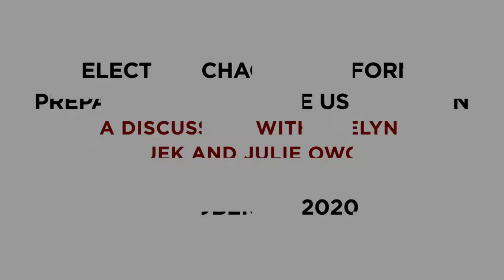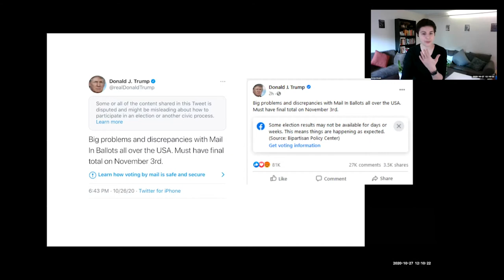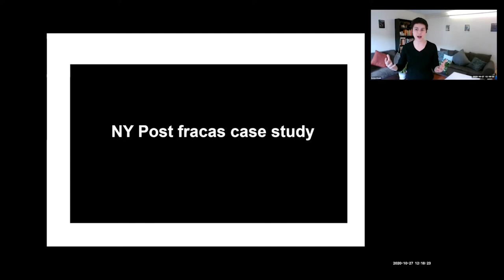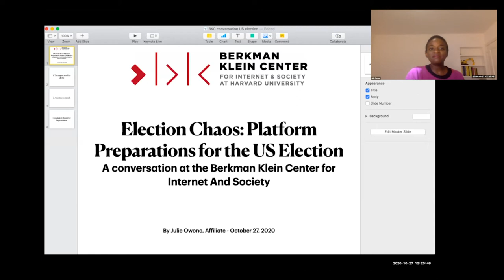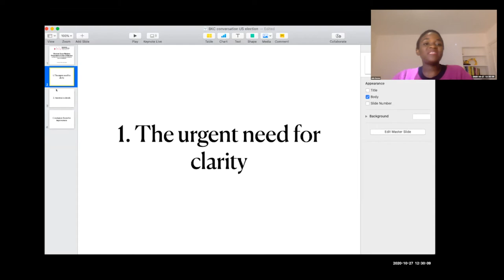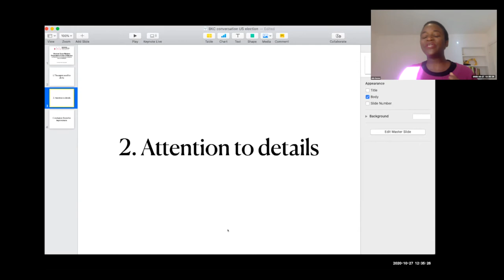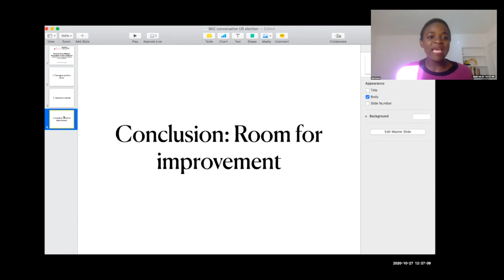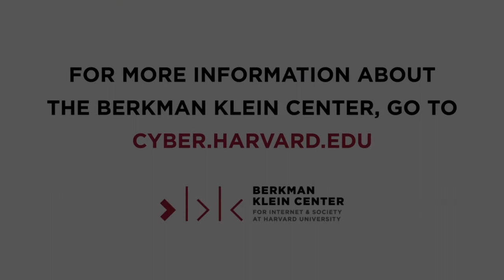Election Chaos: Platform Preparations for the US Election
evelyn douek and Julie Owono discuss how platforms are preparing for—and anticipating—a variety of issues related to disinformation in the lead up to, and immediate aftermath of, the 2020 US election on November 3. douek focuses on what platforms have and haven't learned from 2016. Owono explores how this election, and others in the world, will challenge freedom of expression on global social media platforms. This event was moderated by Oumou Ly, Staff Fellow on the Assembly: Disinformation project.

Together, they highlight the intricate challenges that platforms are facing and provide insight into what to look for and anticipate in the days to come.